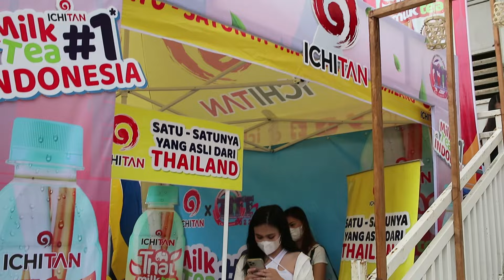Ichitan x Tomohon International Flower Festival 2022 (recap)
Siapa nih kemarin yang belum sempat selfie bareng floatnya Ichitan? 👋

Yuk lihat keseruan kita di Tomohon International Flower Festival 2022